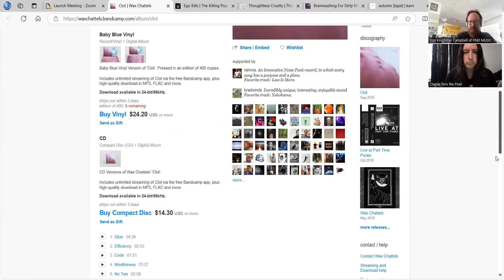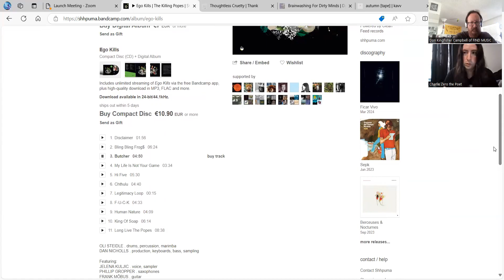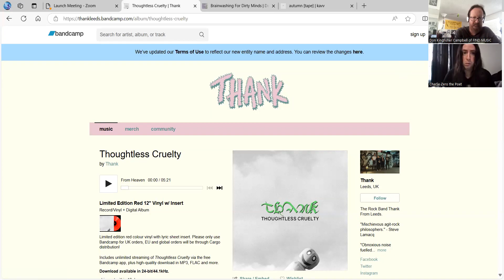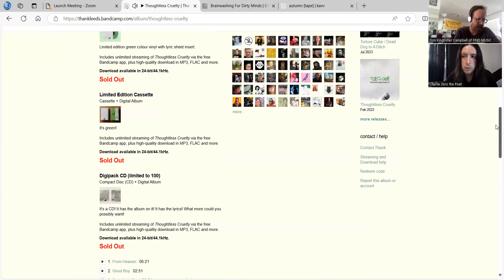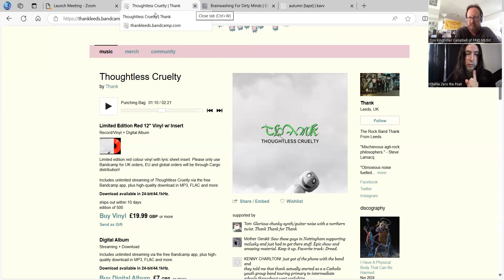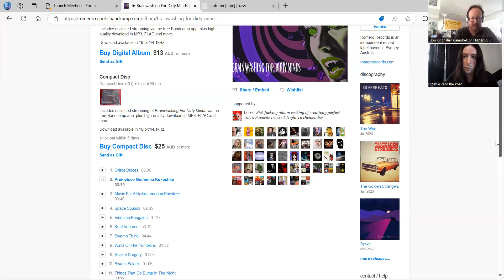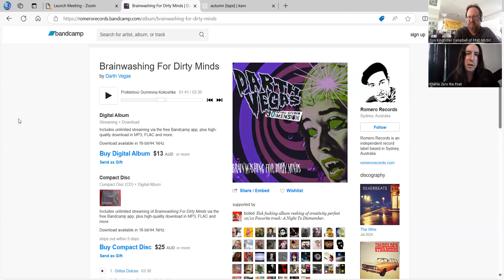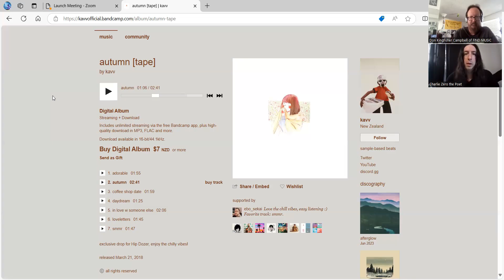FIND MUSIC 471: Charlie plays snips of WAX CHATTELS, THE KILLING POPES, THANK, DARTH VEGAS, and KAVV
Charlie Zero shares with Don Kingfisher Campbell sound snips from five diverse musical acts.